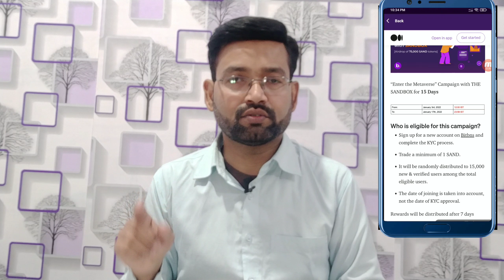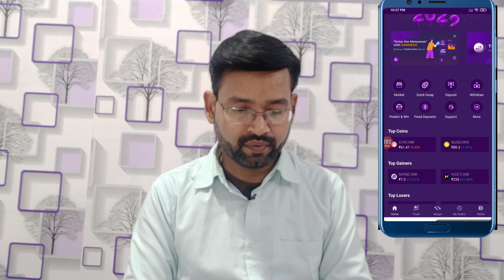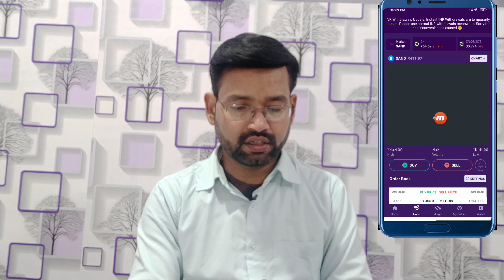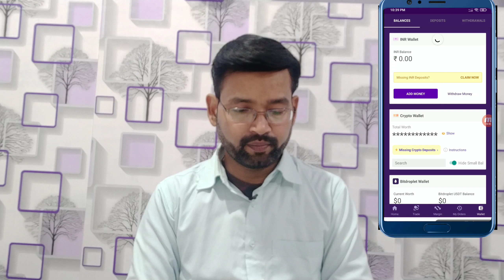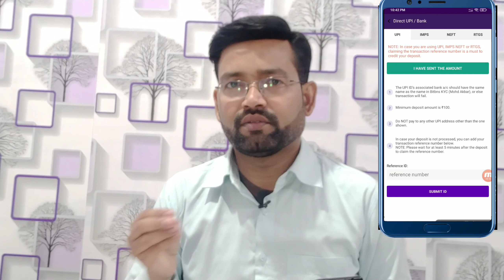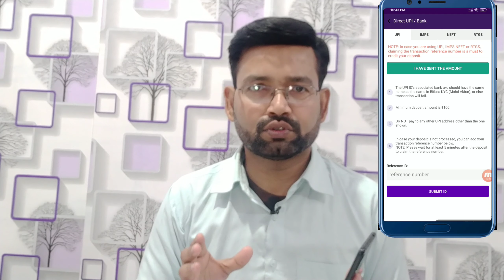Given 5 Sandbox Token || 5 Sand Token Melega Airdrop Me Free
Dear all subscriber abhi jo offer chal raha hai jisme aap ko 5 Sand Token free me milega full information.

Refferal code.     u3tw85ag

Reffral code     XMXLZT

Refferal Code.     K53KO6#0

Refer Code.     u3tw85ag

Refer Code.   PI28253C